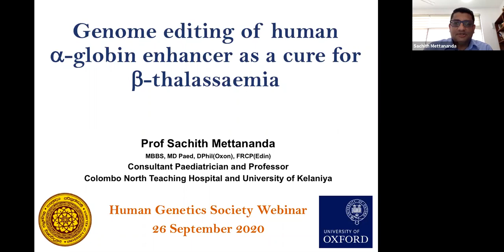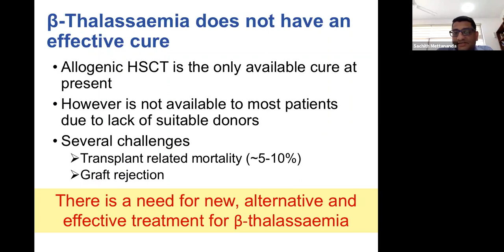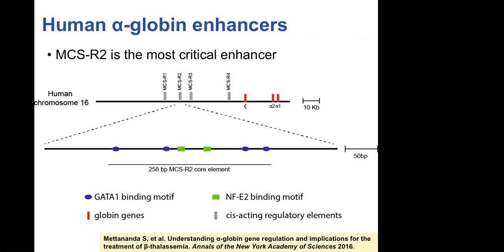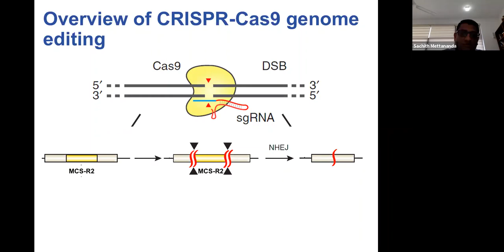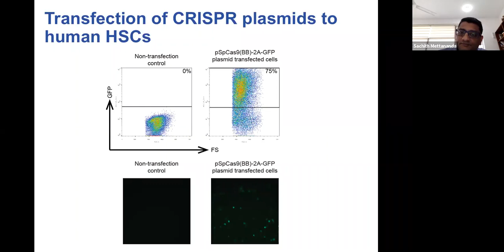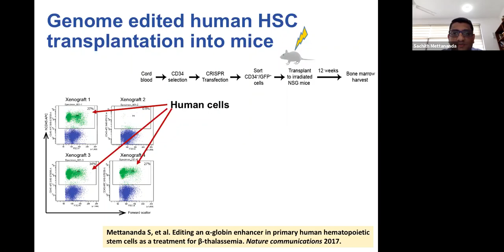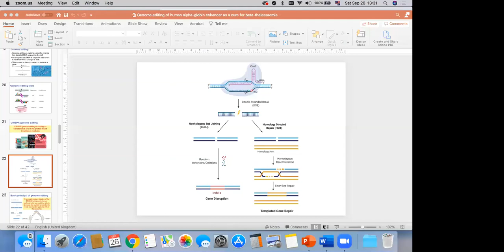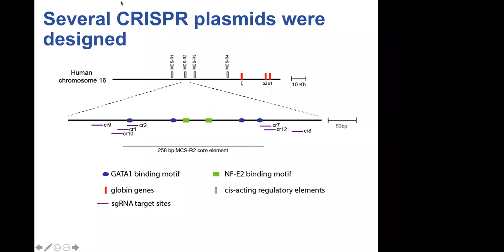HGS Webinar Sep2020 - Genome Editing of Human Alpha-Globin Enhancer as a Cure for Beta-Thalassaemia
Genome Editing of Human Alpha-Globin Enhancer as a Cure for Beta-Thalassaemia - By Prof. Sachith Mettananda